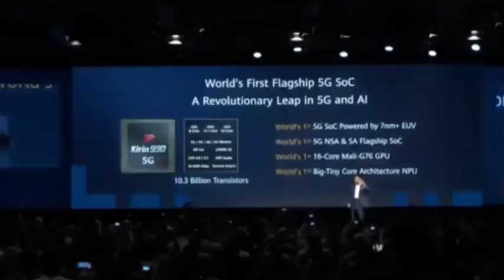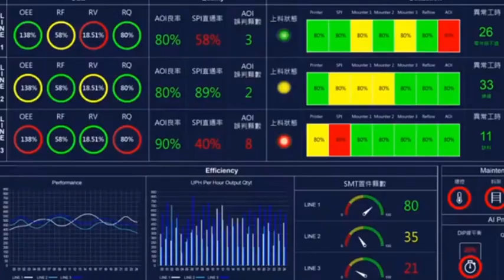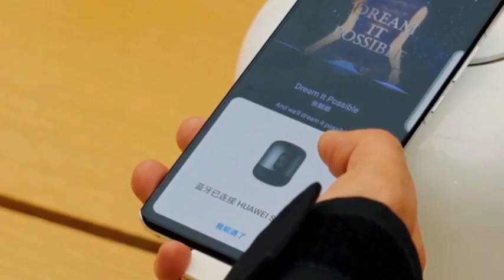TSMC will mass-produce 3-nanometer technology and lead the market!